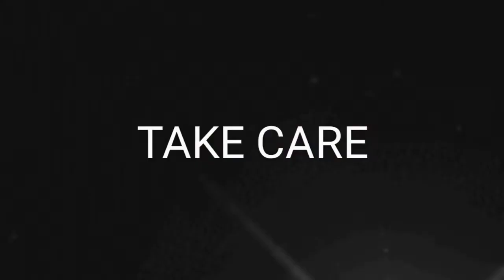KAR HAR MAIDAAN FATEH _dance cover by_zaheer dancer---sanju❤️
shoot by ___mahim rahaman
camera  ___ Vivo Y12S